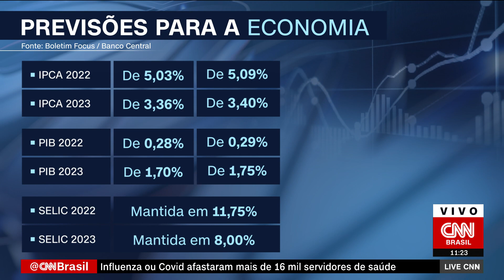“Prévia do PIB” sobe 0,69% em novembro após 3 quedas seguidas, diz BC | LIVE CNN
A atividade econômica registrou alta de 0,69% em novembro de 2021 ante o mês anterior, após três meses seguidos de queda, de acordo com o Índice de Atividade Econômica do Banco Central, divulgado nesta segunda-feira (17). Com a alta, o indicador acumula 4,59% nos 11 primeiros meses do ano passado.